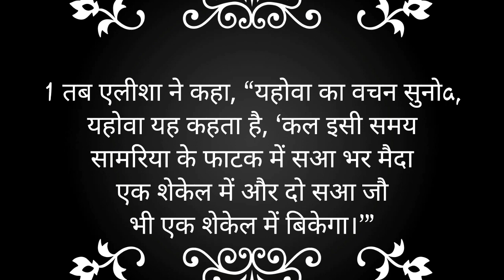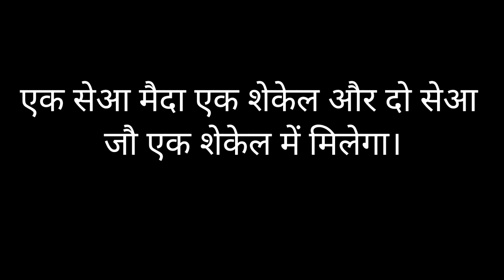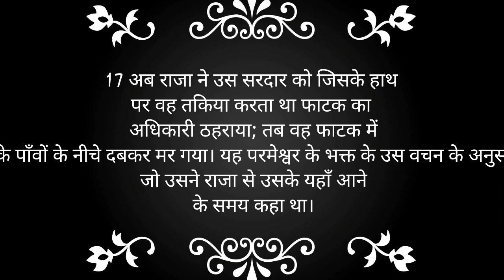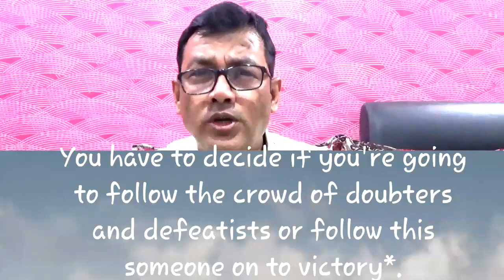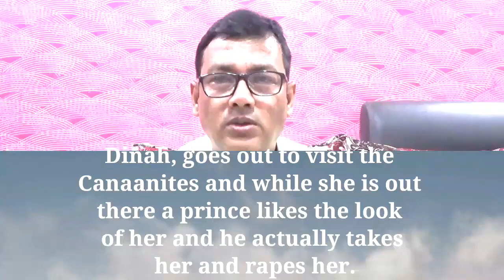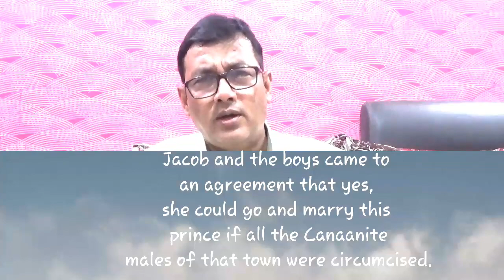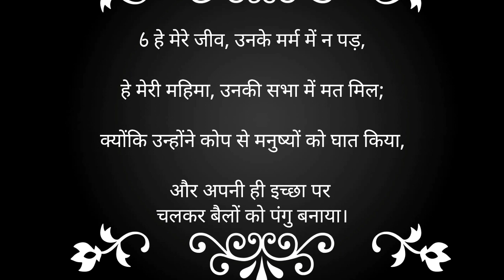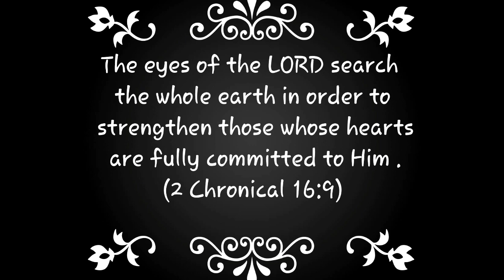Who is on the LORD'S side?|| यीशु की ओर कौन है?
This message is preached by Pastor Dev Tiwari,
Don't be so quick to join the doubters. Don't let doubt and dneatism keep you from participating in the victory*